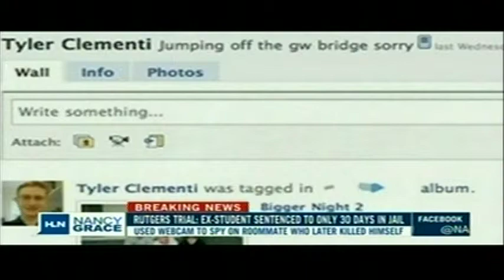Rutgers Trial: Technology Used in Spy Case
Rutgers Spy Case: Using technology to stream video of roommate.
Larry Fishelson, COO of DynaLink on HLN's Nancy Grace.